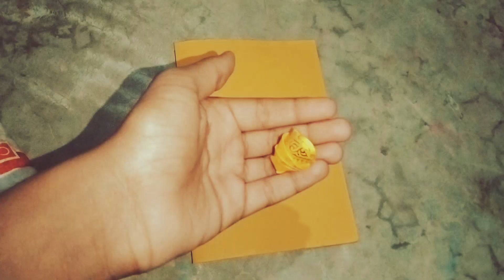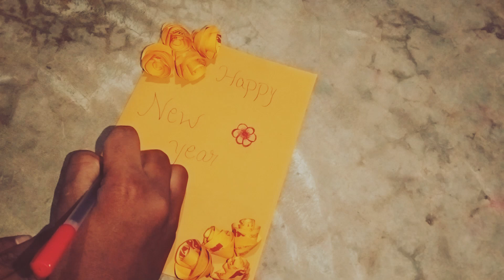Happy New Year Card । How to make card । How to make New Year greeting card